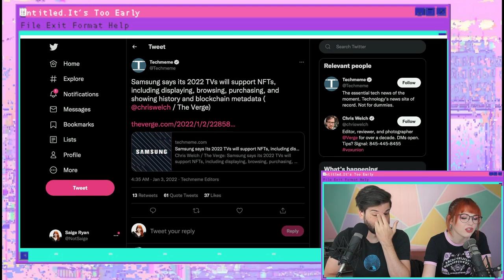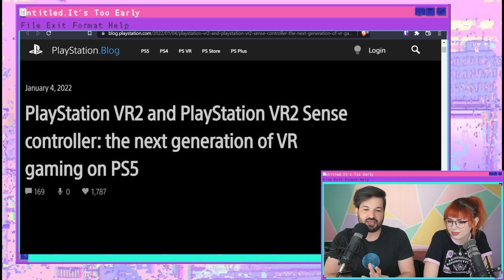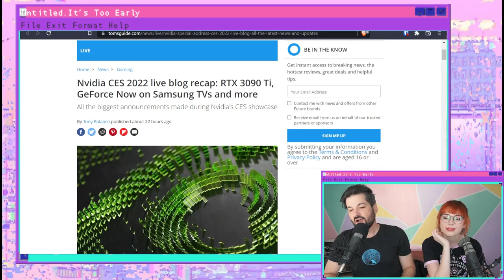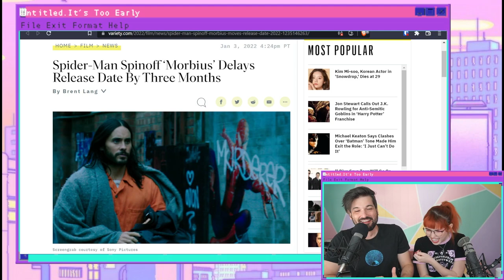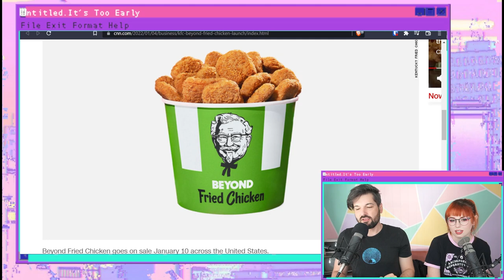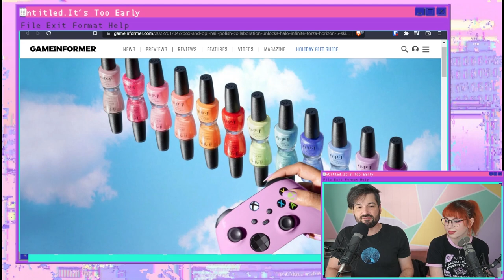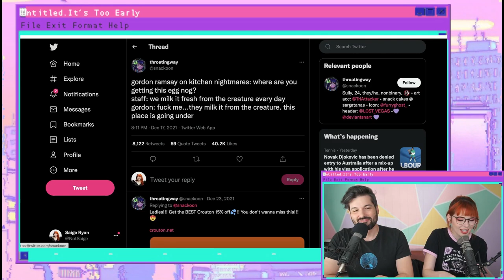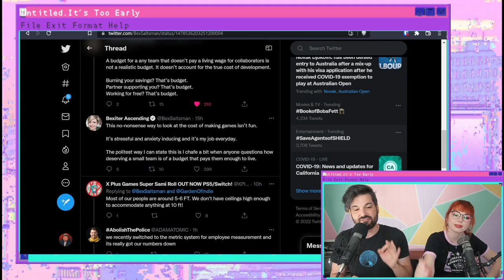PSVR2, CES announcements, & No One's Going to the Golden Globes| It's Too Early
Catch It's Too Early live on Twitch Monday, Wednesday, and Friday @  8:00am PST with hosts Saige Ryan and Anthony Carboni!

Chapters:
0:00 - Welcome!
3:18 - Samsung 2022 TVs Support NFT's
4:05 - SquareEnix NFT Announcement Causes Stock Surge
7:04 - CES Announcements (PSVR 2, etc)
33:50 - Uncharted Trailer
36:33 - Morbius Movie Delayed
42:21 - FFVII PC Mods Are Wonderful
45:10 - KFC Plant-Based Meat Nuggies Are Coming
54:33 - XBOX & OPI Collab is SO RAD!!!
59:55 - Golden Globes = No Celebrity Presenters
1:10:27 - What The F*ck Is Twitch?
1:17:06 - BexSaltsman (Finji Games) Breaks Down Game Budgets